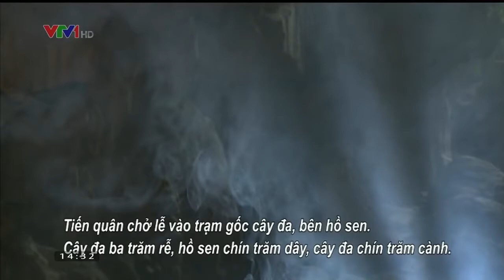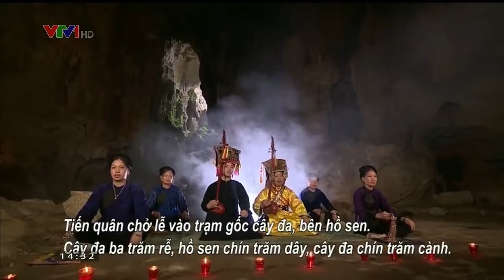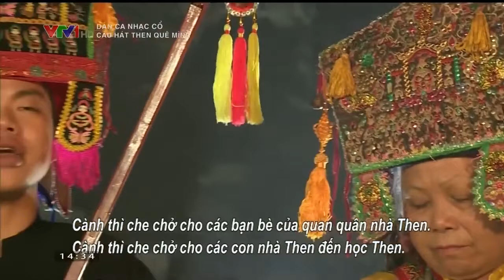Dân ca Tày - Hẩu co mạy lùng